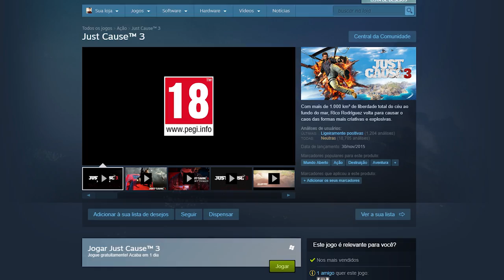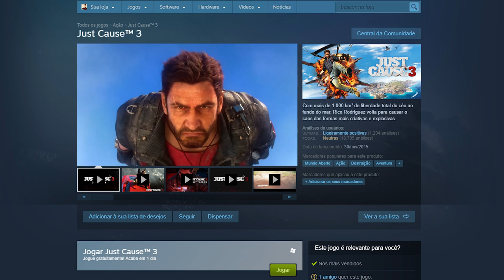JOGO GRÁTIS NO PC SÓ HOJE, CORRE!